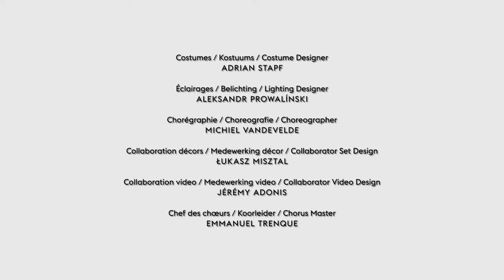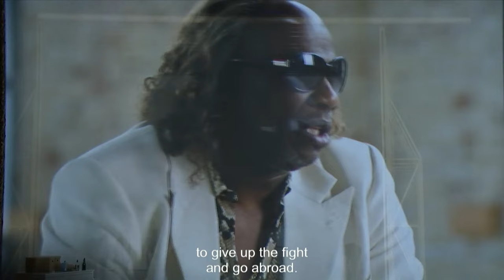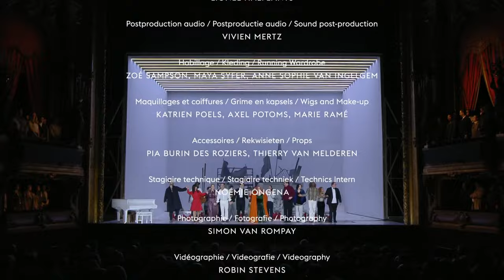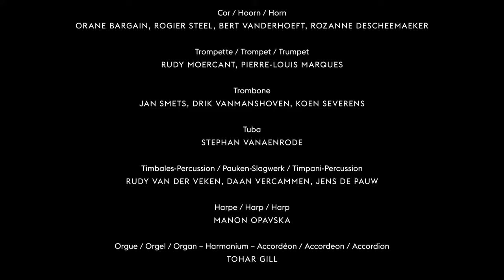NOSTALGIA Verdi – La Monnaie / De Munt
PART 2. Late 2000s. A opening in a plush art gallery. Among the hand-picked guests, Carlo, Giuseppe and Lorenzo, three old friends, meet again after many years. Within the installation on display, a documentary showing footage of their revolutionary youth is being screened. Each of them seems to remember that time differently, but they do share one feeling: the shadow of Laura, who disappeared without a trace forty years earlier, still haunts them…

La Monnaie’s ambitious, two-part production brings together musical highlights from the sixteen first operas of Giuseppe Verdi to tell a new story. We meet three friends during two key years of their lives: the protest years after May 1968 and a reunion forty years later. Separated by time but linked by their shared past, these friends take stock of what remains of the unrest, violence and idealism of their youthful years, and try to uncover the truth behind an unsolved mystery. The project unfolds over the course of two separate opera performances, Rivoluzione and Nostalgia. With compelling arias, emblematic overtures and such memorable choral parts as ‘Va, pensiero’  from Nabucco, these performances will take us to the heart of Verdi’s musical genius.

Full performance streamed LIVE on OperaVision on 30 March 2024 at 15:00 CET and available until 30 September 2024 at 12:00 CET

CAST

Carlo
Scott Hendricks

Giuseppe
Giovanni Battista Parodi

Lorenzo
Dennis Rudge

Donatella
Helena Dix

Virginia
Gabriela Legun

Icilio
Paride Cataldo

Laura
Saténik Khourdoian

Orchestra
La Monnaie Symphony Orchestra

Chorus
La Monnaie Chorus
La Monnaie Choral Academy

Music
Giuseppe Verdi

Conductor
Carlo Goldstein

Script, direction, sets & video
Krystian Lada

Costume
Adrian Stapf

Light
Aleksandr Prowaliński

Choreographer
Michiel Vandevelde

Set collaborator
Łukasz Misztal

Video collaborator
Jérémy Adonis

Chorus master
Emmanuel Trenque